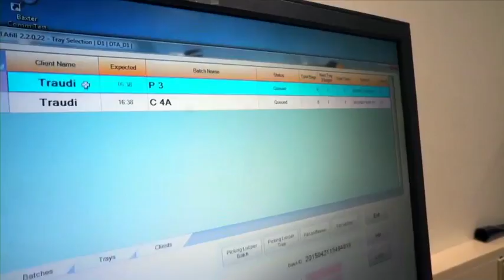Entrevista a Álvaro Porcuna en el IoT Regional Forum 2016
Álvaro Porcuna, Director Urban Solution en Ikusi, habla sobre como su empresa, lider en electrónica está integrando servicios que favorezcan a las ciudades inteligentes, así como las caracteristicas de éstas.